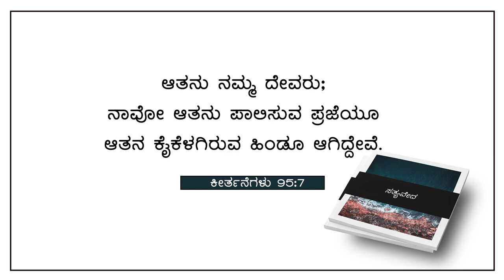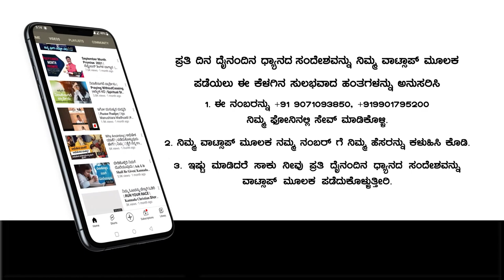ಕುರಿಗಳು ತೋಳಗಳು | ಅನುದಿನದ ವಾಗ್ದಾನ | Morning Devotion | ಫೆಬ್ರವರಿ 20, 2023 । Pastor Paul joy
Bank Name: Canara Bank
Branch : Kaggadasapura Bangalore
A\C Name : PAUL JOY
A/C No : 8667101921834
IFSC Code : CNRB0008667